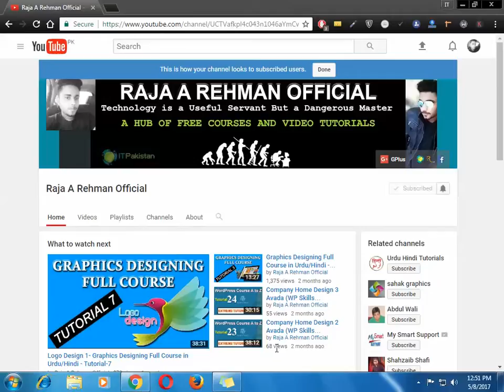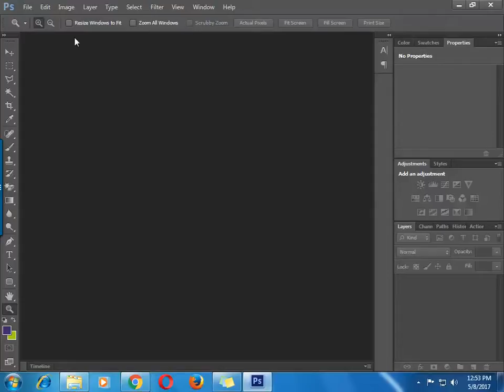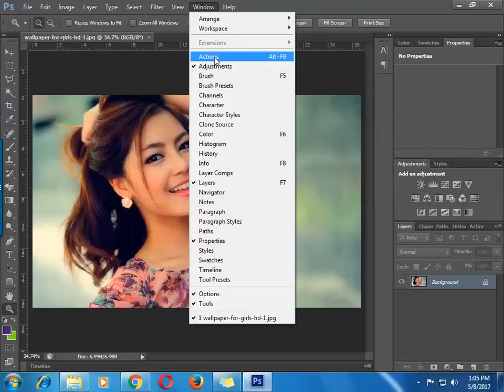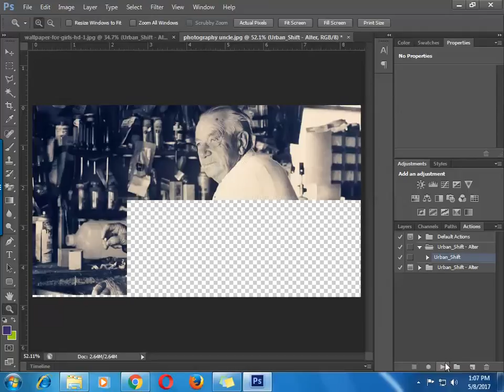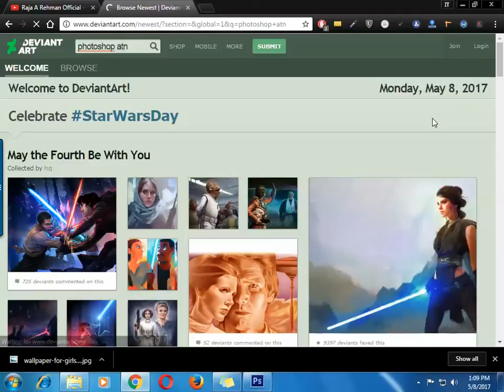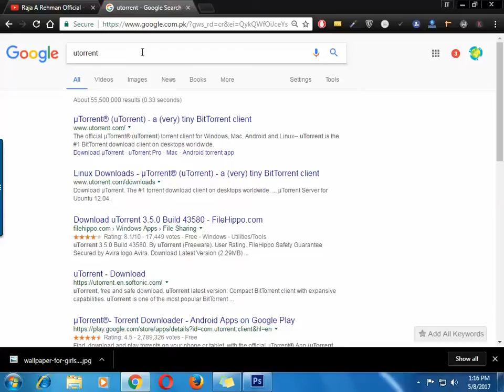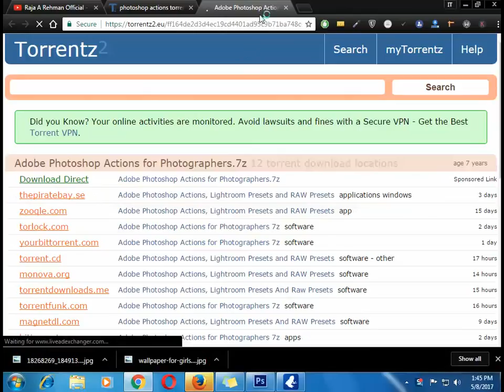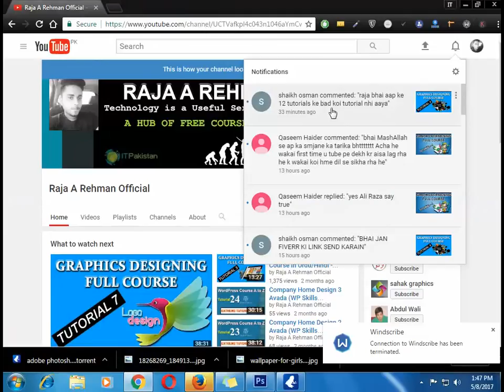What is ATN? - how to Install Photoshop Actions ATN?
What is Adobe Photoshop Action Action Files, and how to install ATN in Adobe.. Hope u enjoy
Thanks